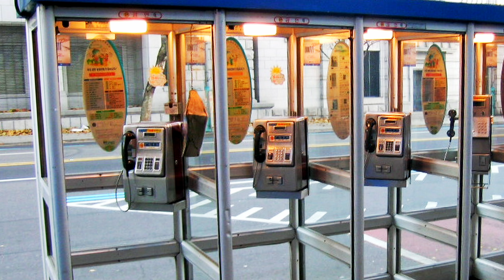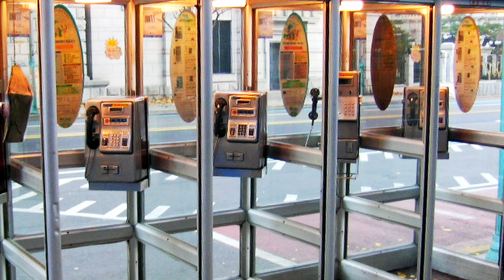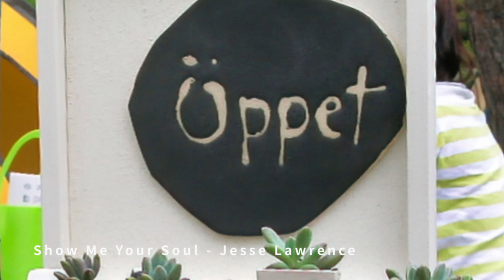【洋楽Playlist】Relaxing soul music💞メロディが心地よいソウル・作業用BGM - リラックスSOUL MUSIC - CAFE MUSIC│癒し音楽│music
オシャレで暖かな印象のSOUL・洋楽プレイリストです。
Relaxing soul music【洋楽Playlist・作業用BGM - リラックスSOUL MUSIC - CAFE MUSIC】│癒し音楽│music

0:01   Just Be Mine - John Runefelt
2:54   okay, thanks - Adelyn Paik
9:53   Just Like These Snowflakes - Made Of Snow
13:10  ousside - King Sis
15:58  History - King Sis
19:26  My Galaxy - Gloria Tells
22:42  Must Be (Timing) - Collin Lim
26:22  Show Me Your Soul - Jesse Lawrence
30:06  love away - King Sis
34:12  What I Would Do - Victor Lundberg
38:04  Stockholm - Revel Day
42:53  Wait on You - L.M. Styles
46:36  Paper Crane - Revel Day
49:42  Told You So - softboy
53:41  エンディング

撮影日
2006年

撮影場所
ソウル

動画好評販売中
Adobe Stock

A SOUL/Western music playlist with a stylish and warm impression.
Relaxing soul music [Western music Playlist/BGM for work - Relaxing SOUL MUSIC - CAFE MUSIC]│Healing music│music

Shooting date
2006

Shooting location
soul

Video now on sale
Adobe Stock